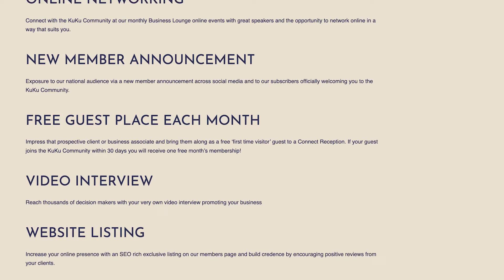KuKu Connect at Cognito